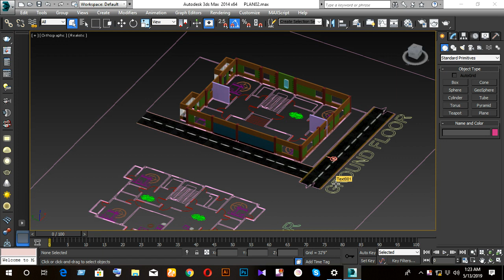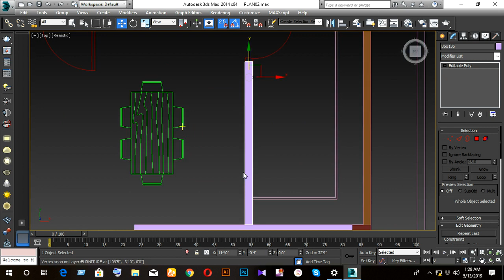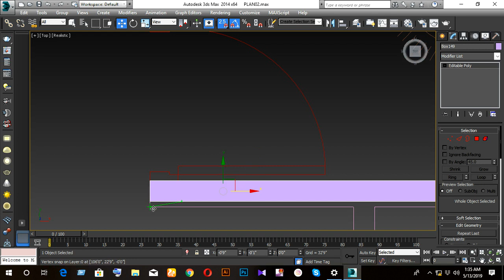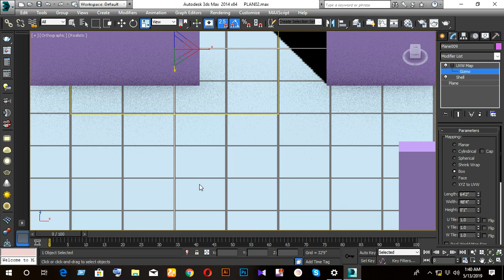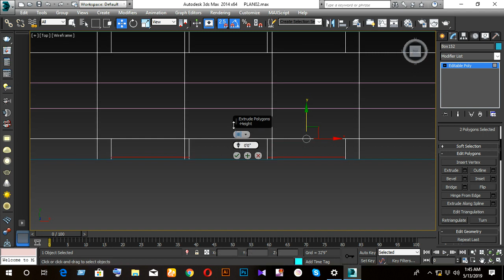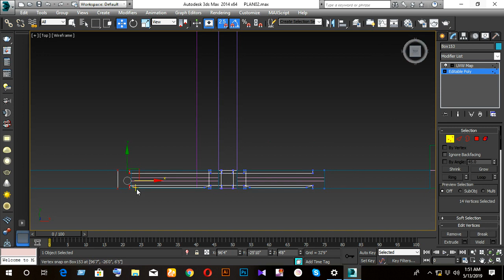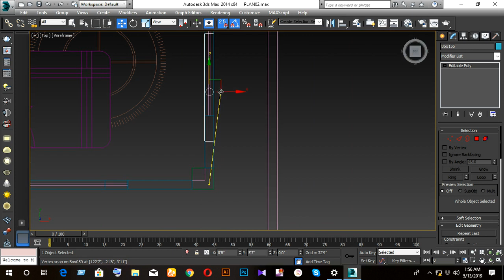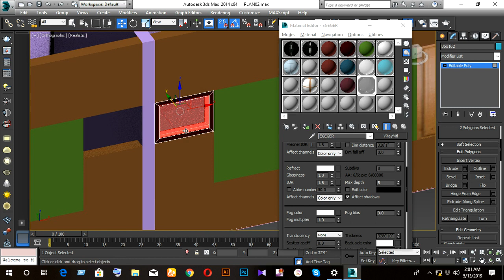3ds Max Exterior tutorial (part-2)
Try to teach something.